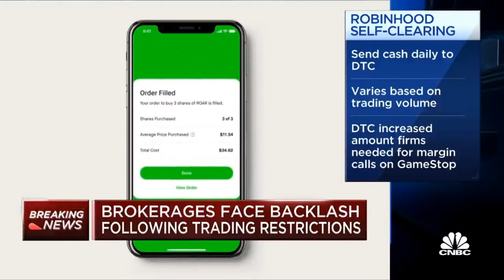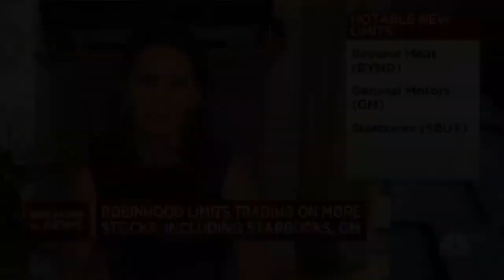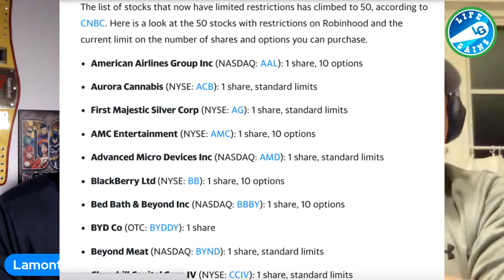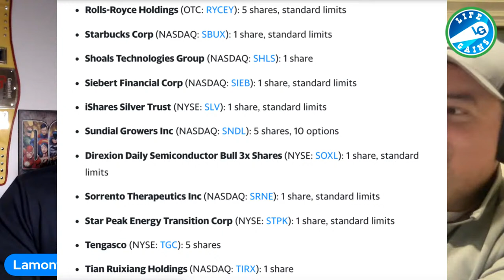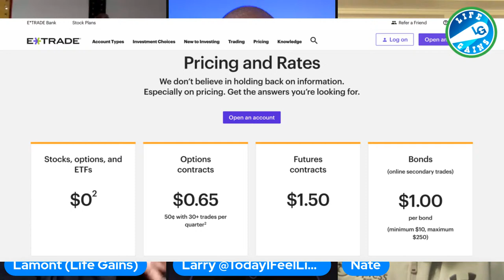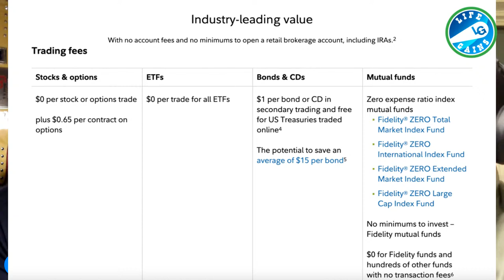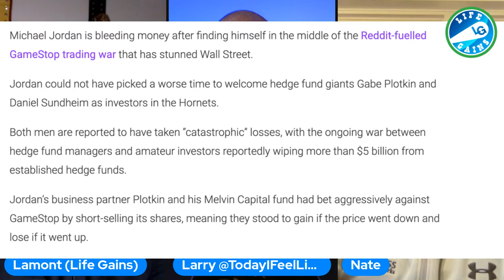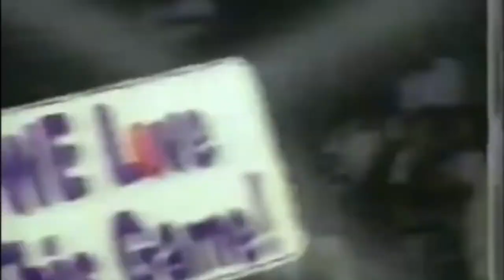Monday Morning Stock Pick -(Feb 1 - 5 2021) Robinhood Limit 50 Stocks -Find New Broker - Buy The Dip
Monday Morning Stock Pick -(Feb 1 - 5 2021) Robinhood Limit 50 Stocks -Find New Broker - Buy The Dip. In this vidoe, we cover the stocks that robinhood will limit on Monday. We also discuss other brokers you should take a look at as a back up to robinhood and also the best stocks to buy with the current dip. We cover many issues in this week's edition of Monday Morning stock picks.

Robinhood Lawsuit -Robinhood Is in Another Lawsuit, Should You Stay With Them Or Leave! I Am Staying

Hire Me